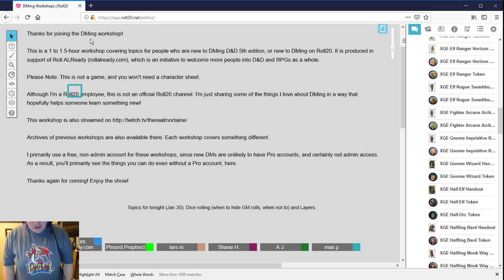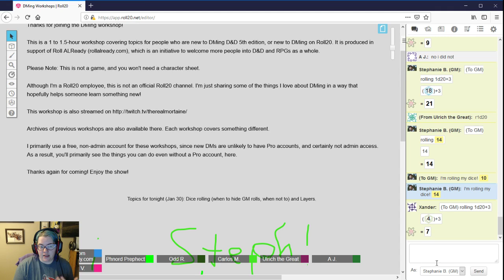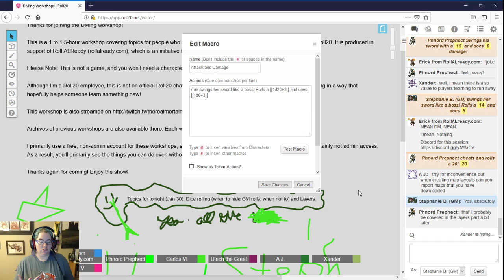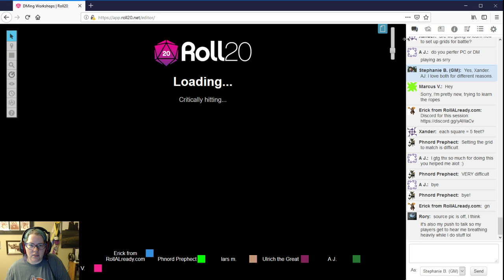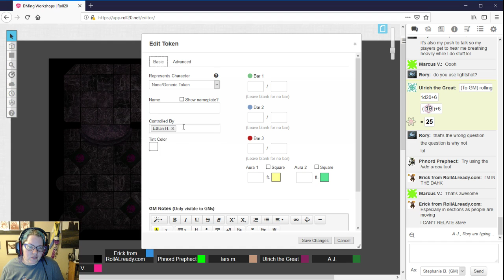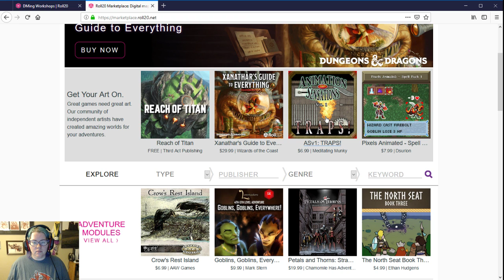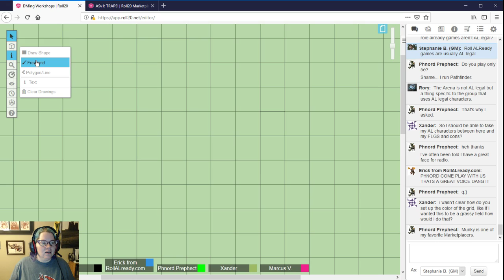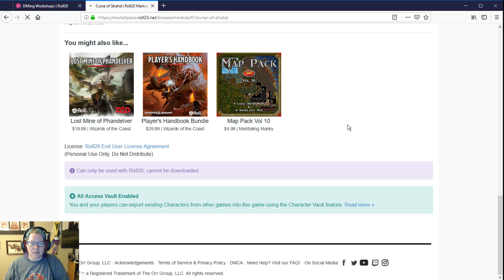DM Workshop: Layers!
Using the different layers in Roll20: Token layer, Map layer, and the GM layer.